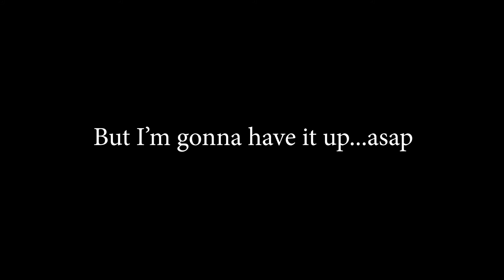First Ever Ferrari Heritage Festival...Edit Coming Soon!!!